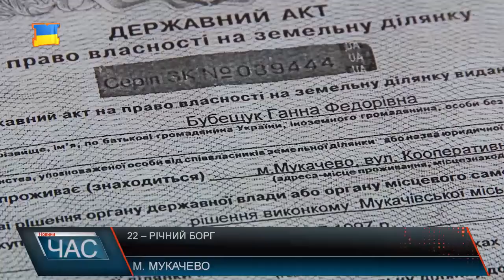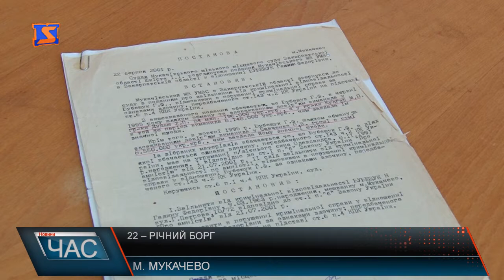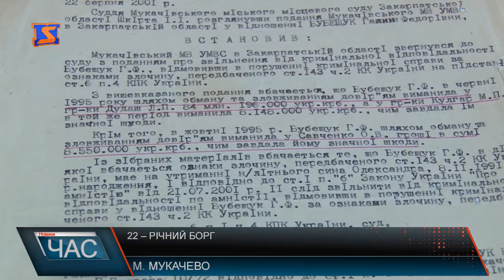Судове засідання у справі афери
Ганна Бубіщук - саме таке ім.’я було вказане у договорі купівлі продажу ділянки на  6 соток, що  на вулиці Кооперативній, 4 від 2007 року,  а насправді жінку звати  Галина. Саме це дало шанс пані Людмилі   визнати документ недійсним, аби компенсувати 22 річний борг.  То ж подала позов до суду, два засідання переносили, а от третє отримало  логічне завершення.
Пані Людмила здаватися не збирається, адже інакше свої гроші взагалі не поверне. А мова йде про 22-річний борг. Тоді жінка віддала  6200 доларів США, півтори тисячі їй повернули, а решту а  це враховуючи індексацію  на сьогодні  103 153 гривні  винні досі.
Пані Людмила показала розписку, яка підтверджує, що  від неї взяла гроші під %, які ділили пополам, і віддала представнику банку.
Факт боргу визнав суд ще у 1998 році і зобов’язав жінку сплачувати його. Та от із цим виникла проблема. Фактично в аферистки нічого за душею.
І от у 2013 році у пані Людмили  з’явилася надія - виплила інформація, що у куми Галини є земельна ділянка. Виконавча служба зробила запит до Держкомзему, аби підтвердити факт.
Проблема виникла , коли виконавча служба намагалася передати земельну ділянку у рахунок сплати боргу, оскільки наділ не проходив через систему  електронних торгів.
Звернулася жінка і до міліції аби порушили кримінальну справу, адже пані Галина умисно не виконує рішення суду.
Наразі, вже відомі - результат суду, рішення якого не втішні для позивачки. Але пані Людмила здаватися не збирається. Буде консультуватися з юристом як діяти далі. А людям радимо, бути пильними та добре обдумати рішення перед тим, як  давати гроші третім особам, які б відсотки чи надприбутки не обіцяли.